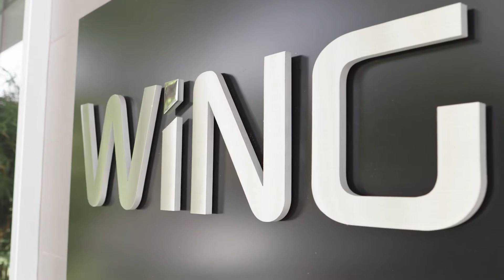Fulfilling the Promise of Connected Devices, with Peter Wagner, Founding Partner, Wing VC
Peter Wagner, Founding Partner, Wing VC was an early investor in Ordr, and continues that support in the Series C round of investments. Check out this video to understand why.